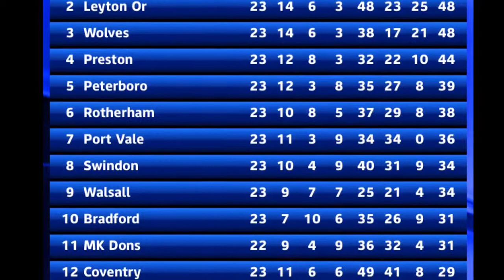Wolves Goals - November/December 2013